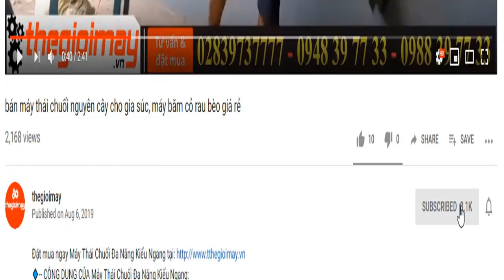khoan đất đồi trồng cây bằng máy khoan lỗ có tay đẩy bánh xe, video khoan lỗ đất cỏ dại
✅ MÁY KHOAN ĐẤT ĐẨY TAY TAKYO TK3P : 5.800,000 VNĐ✅ Bảo hành 18 tháng
✅ MÁY KHOAN ĐẤT ✅ TK3P ✅ TIỆN DỤNG✅ DỄ DÀNG SỬ DỤNG ✅ DI CHUYỄN DỄ DÀNG ✅ GIẢM THIỂU SỨC LAO ĐỘNG ✅ CHẤT LƯỢNG

✅ MÁY KHOAN ĐẤT ĐẨY TAY TKYO TK3P
► Sản xuất theo công nghệ của nhật có hệ thống khung sườn giúp giảm sức cho người khoan lỗ, và di chuyển nhẹ nhàng.
Máy khoan đất đẩy tay Takyo tk3p thật lý tưởng để khoan nhanh các lỗ: Trụ hàng rào, cột điện, cây cối, bụi rậm, v.v.
Được trang bị động cơ xăng 82cc, máy khoan có thể được một người xử lý dễ dàng cho nhiều nhiệm vụ khác nhau.
Được thiết kế công thái học, chính xác, dễ sử dụng và tiết kiệm.
Với công cụ này, bạn sẽ có thể thực hiện công việc chất lượng chuyên nghiệp.
✅ ƯU ĐIỂM CỦA MÁY KHOAN LỖ ĐẨY TAY TAKYO TK3P
► Trọng Lượng của máy khoan đất trồng cây đẩy tay TAKYO TK3P: Trọng lượng của máy nhẹ, có thể khuân vác, di chuyển dễ dàng.Hộp số tự động của máy khoan lỗ trồng cây: Hộp số và mũi khoan được làm từ hợp kim thép, có độ bền caoTiết kiệm thời gian và công sức cho người dân trong việc trồng cây, trồng rừng
✅ Thông số kỹ thuật của MÁY KHOAN ĐẤT ĐẨY TAY TAKYO TK3P
Model: TAKYO-MKD-TK3P
Hãng sản xuất: TAKYO
Công suất: 1.8kw
Dung tích xi lanh: 68cc
Tốc độ vòng quay: 800-900 v/p
Hộp số: 200-300v/p
Trọng Lượng: 16,5kg
Sản xuất tại: Trung Quốc
Thương hiệu: Việt Nam
Bảo hành: 12 tháng